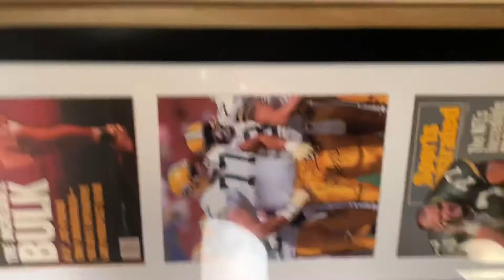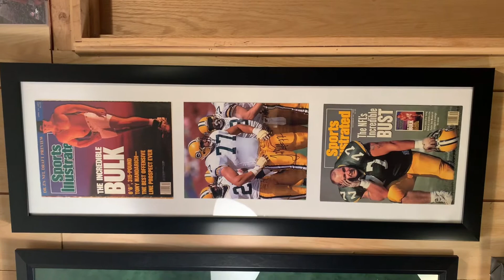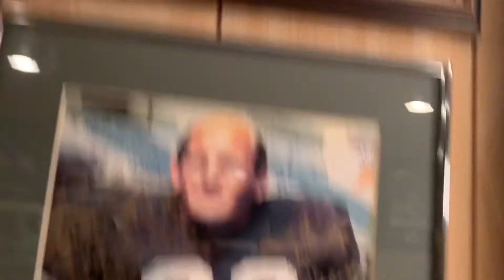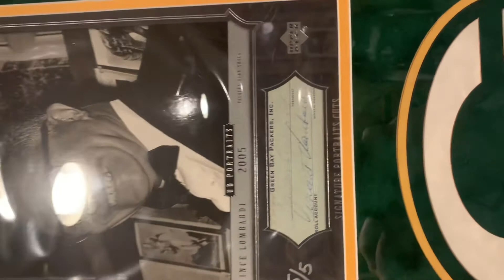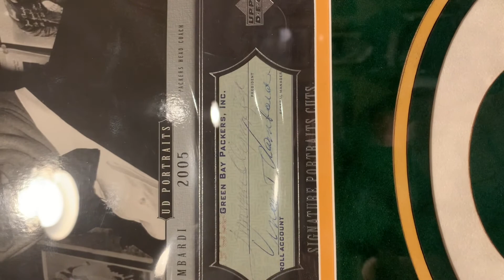Green Bay Packers Man Cave Tour Part #1